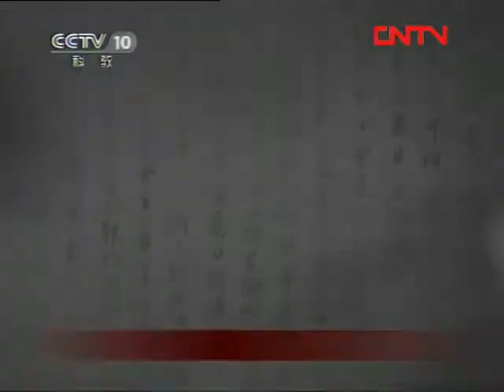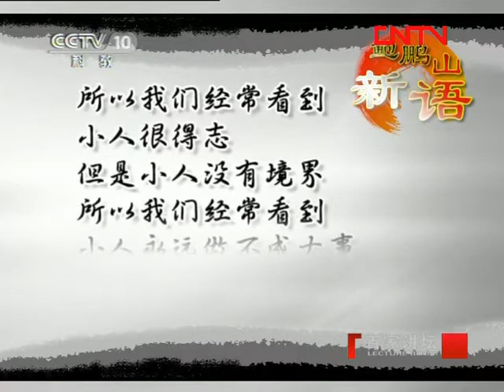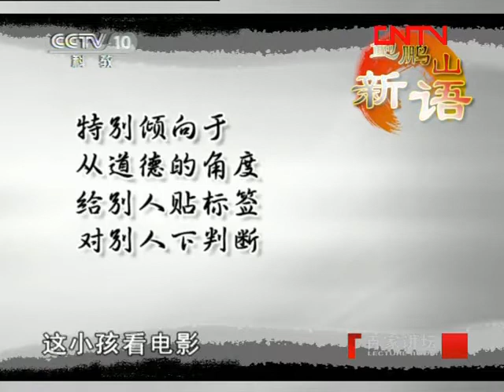《百家讲坛》 20110901 鲍鹏山新说《水浒》——武松（大结局）虎头狗尾